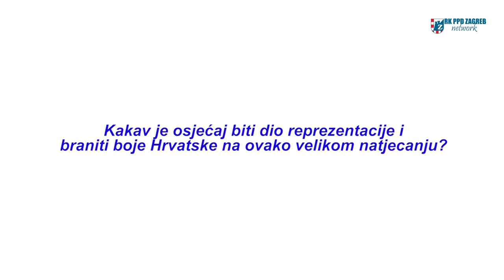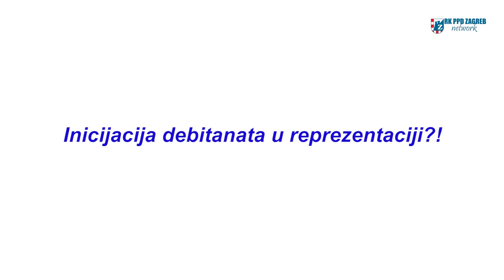Luka Stepančić i Ilija Brozović uoči Svjetskog prvenstva - Qatar2015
Zagrebaši Luka Stepančić i Ilija Brozović podijelili su svoja razmišljanja o predstojećem Svjetskom prvenstvu u rukometu koje će se održati u Kataru od 15.02. do 2.02. ove godine.

Sretno svim našim Kaubojima i učinite nas ponosnima kao i uvijek!

IZNAD SVIH...HRVATSKA!!!